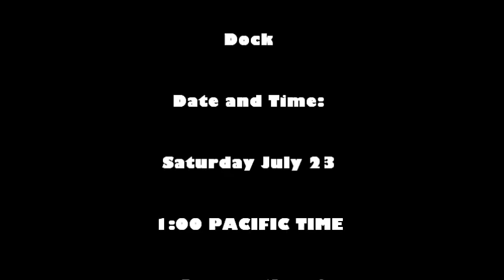Club Penguin party time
ok im having a party saturday july 23 server sleet and the dock 1:00 PACIFIC TIME